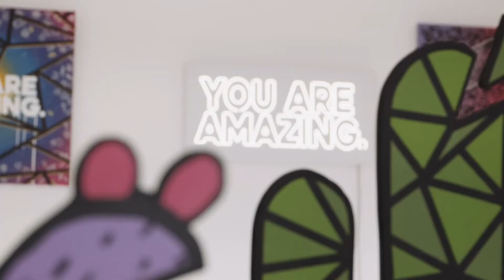Jayarr Steiner x HiRoad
This is Jayarr Steiner, the talented AZ-based artist whose vibrant YouAreAmazing murals can be found all over Arizona. In this video, Jayarr talks about his next big project, which he'll be creating LIVE at DUSK Music Festival in Tucson on November 13-14, 2021. Selfies will definitely be welcome!